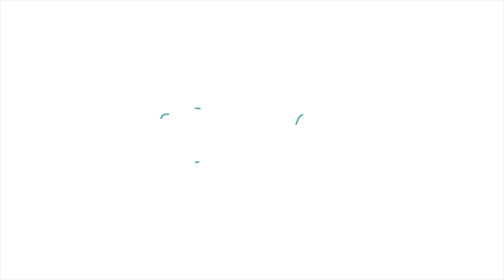HANG OUT TEASER #31 | SAVE อิมเมจ AS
รู้จัก และจดจำภาพสาวน้อยมหัศจรรย์ จากรายการ THE VOICE ‘อิมเมจ - สุธิตา ชนะชัยสุวรรณ’ ในอีกด้านที่จะทำให้ทุกคนเอ็นดูและหลงรักเธอไปพร้อม ๆ กัน

รายการวาไรตี้รูปแบบใหม่ ที่จะพาทอล์คออกทะเลในสถานการณ์สุดหรรษา ไปกับไอดอลสาว ชา-ชณิชา ทุกวันเสาร์ 16:30 น. ทางทีวีดิตอลช่อง NOW/26 ( True Vision ช่อง 36 )